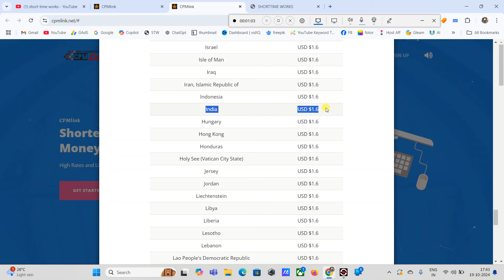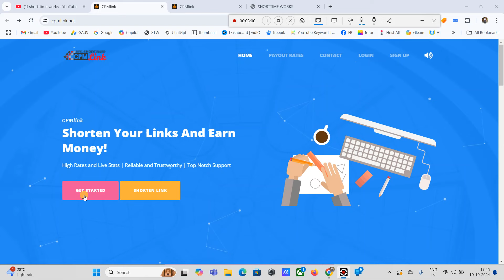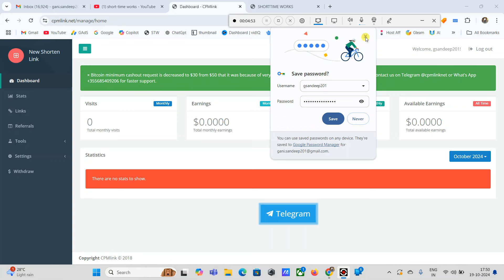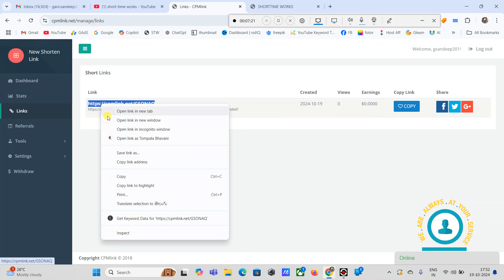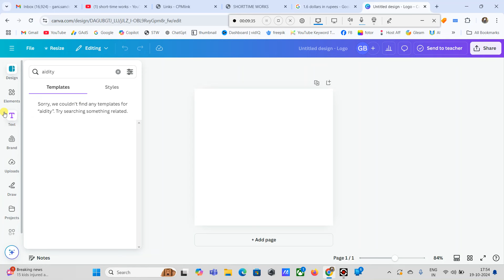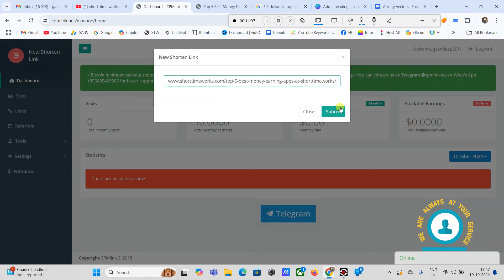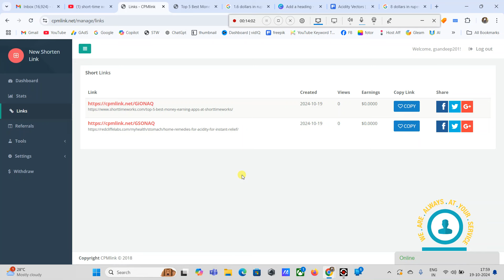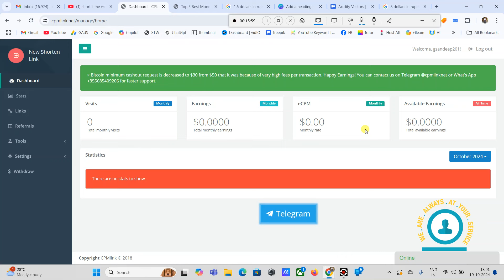COPY PASTE JOBS In Telugu | Daily Upto 800/- | CPMlink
పైన ఇచ్చిన లింక్ క్లిక్ చేసి youtube కోర్స్ లో జాయిన్ అవ్వండి. నెలకి లక్ష రూపాయలు సంపాదించండి.

On Short-Time Works, we will discuss Ways To Make Money Online, Make Money Watching Videos, and Work From Home.